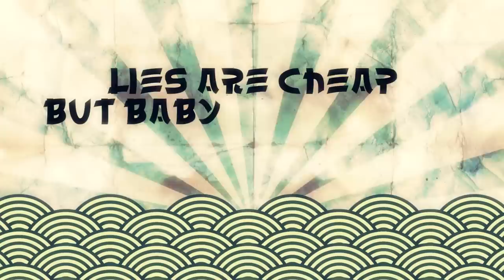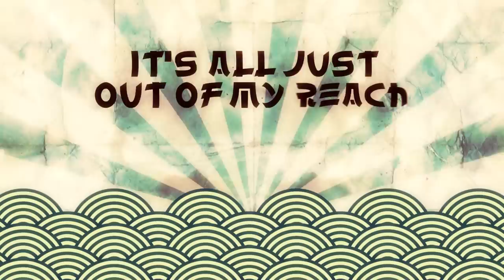Zebrahead - Blue Light Special (Official Lyric Video)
Blue Light Special along with 10 other songs, previously appeared as bonus songs on albums, from 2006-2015, in Japan. Finally, with this being an official release, these songs will be available on streaming sites and physical formats outside Japan. To be honest, there are more than a few here that should never have "just been" BONUS SONGS…..at least that’s what I think!?!?

We are lucky to have so many amazing friends around the world. You have made our dream of touring and playing music a reality. Without your help and support we could never keep the movement alive.
So in advance, thank you for supporting and helping us continue this amazing world wide adventure. Without you guys, there would be NO zebrahead. It is humbling to have such an incredible world wide FAMILY. So thank you…and see you all soon! Cheers!!!

THE BONUS BROTHERS
1. Blue Light Special
2. Down Without a Fight
3. Dance Sucka!
4. Battle of the Bu it
5. Sex, Lies and Audiotape
6. A Freak Gasoline Fight Accident
7. Light Up The Sky
8. We're Not a Cover Band, We’re a Tribute Band
9. The Art of Breaking Up
10. Down in Flames
11. Riot Girl

A few notes and answers:

*CD’s are signed by the band (YES SIGNED)

*Vinyl is hand numbered and will be shipped with an MP3 download card.
(Orders with Vinyl should ship within one week of release date..sorry for the delay)

*Why only 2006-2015?….Because those are the songs we have the rights too. Old record labels control the songs from previous years…which sucks…but if people desire ...maybe we can re record them and release them at a later time.

*Why are the digital and physical covers different?...Due to digital store rules... we were not allowed to have 2 different languages or even years on the cover. We find this ridiculous. We suggest you take the .jpg we post and use it to substitute in as the cover for your digital release of The Bonus Brothers. Sorry for the trouble, but we wanted you to have an option of the cover we wanted you to have in the first place!